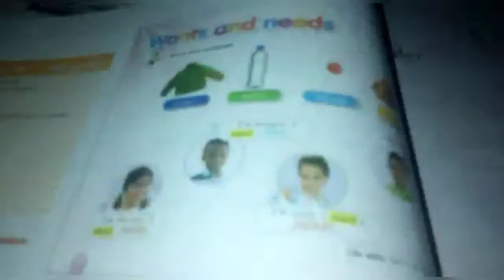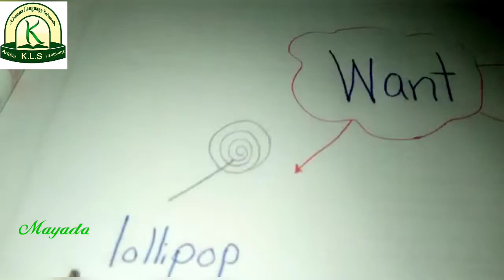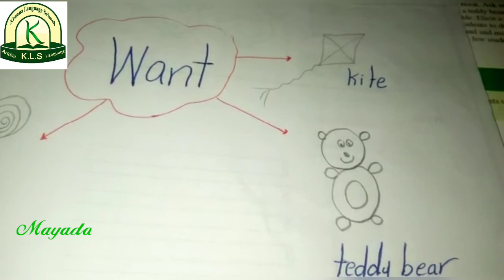Connect KG1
Unit 6
KG1
Ms. Mayada Abbas